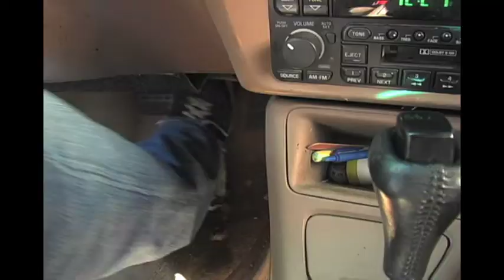Jedi Brunoehler production reel